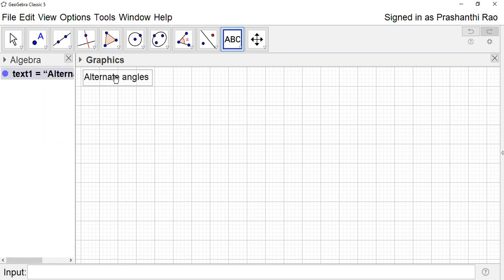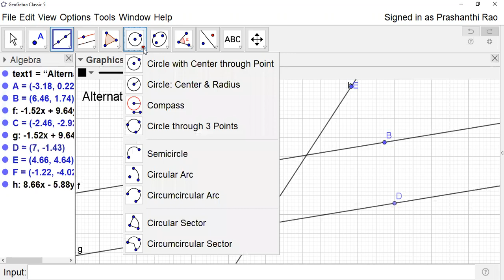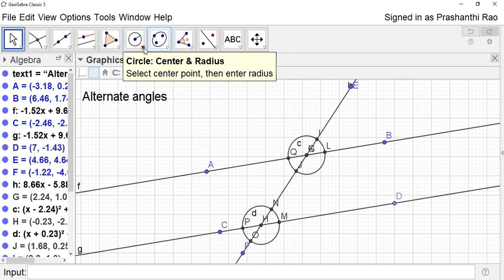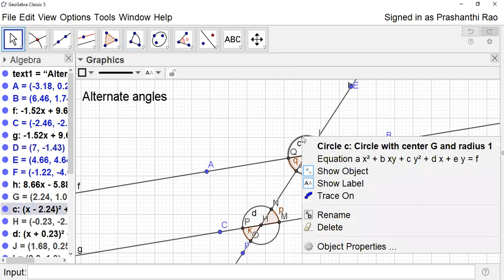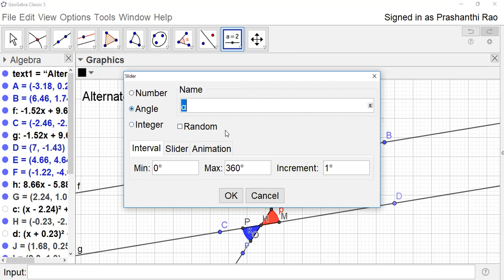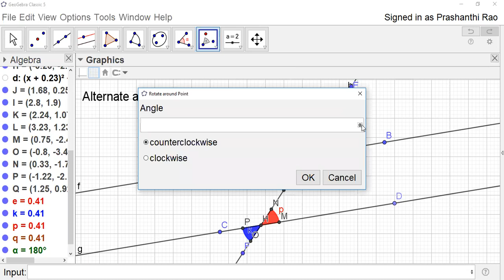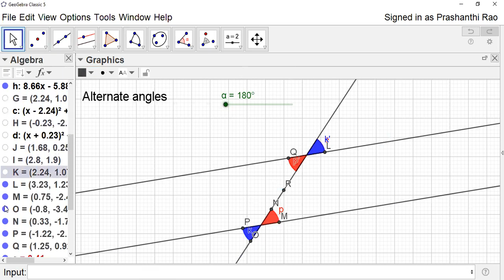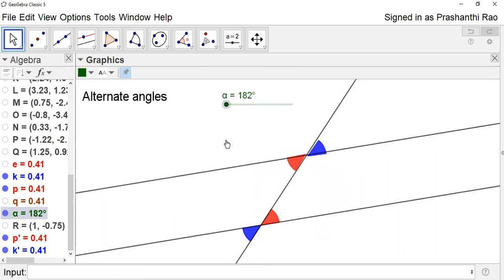Class-124:Alternate angles and a simple simulation to show that the alternate angles are equal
A simple simulation to show the alternate angles when a transversal passes through two parallel lines and to prove that the alternate angles are equal.